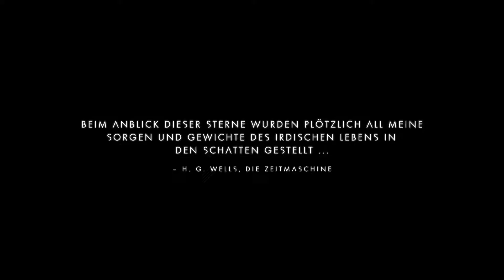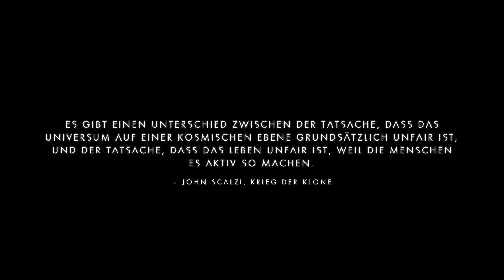No Man's Sky Survival #08 - Der letzte Mensch im Paradies | Let's Play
Wir sind der letzte Mensch. Verfolgt und gejagt von Wächtern. Dieser Planet ist kein Paradies.

Hart, Härter, Survival! Der neue Modus ist wirklich nichts für Weicheier. Wir schlagen uns so durch. Überleben ist alles!

Überleben auf einer fremden Welt.

Inspiriert von den Abenteuern und der Fantasie der klassischen Science-Fiction gewährt No Man's Sky dir Zugang zu einer Galaxie voller einzigartiger Planeten und Lebensformen, die es zu erforschen gilt, sowie ständiger Gefahr und Action.

In No Man's Sky ist jeder Stern das Licht einer weit entfernten Sonne, von denen jede von Planeten voller Leben umkreist wird ─ und du kannst jeden davon besuchen, wenn du willst. Fliege aus den Tiefen des Weltraums zur Planetenoberfläche, ohne Ladebildschirme und ohne Grenzen. In diesem unendlichen, prozedural erstellen Universum wirst du Orte und Wesen entdecken, die kein anderer Spieler je zuvor gesehen hat ─ und vermutlich nie wieder sehen wird.

Begib dich auf eine epische Reise - Vom Zentrum der Galaxie geht ein unwiderstehlicher Puls aus, der dich auf eine Reise zu eben diesem Zentrum zieht, in dem sich dir die wahre Natur des Kosmos offenbaren wird. Aber im Angesicht feindseliger Kreaturen und gefährlicher Piraten erkennst du, dass der Tod nicht umsonst ist und dein Überleben davon abhängen wird, wie du dein Schiff, deine Waffen und deinen Anzug aufrüstest.

Finde dein Schicksal - Wie du deine Reise durch No Man's Sky gestaltest, liegt ganz bei dir. Wirst du ein Kämpfer sein, der den Schwachen auflauert und ihre Reichtümer an sich reißt, oder wirst du gegen Kopfgeld Piraten jagen? Die Wahl liegt bei dir, verbessere einfach die Geschwindigkeit und Waffen deines Schiffes. Oder liegt dir der Handel mehr? Dann suche nach reichen Rohstoffvorkommen auf vergessenen Welten und verkaufe sie an den Höchstbietenden. Investiere in größere Laderäume und ernte die Früchte deiner Arbeit. Oder bist du gar ein Forscher, der bekannte Grenzen überschreitet und Orte und Dinge entdeckt, die niemand je zuvor gesehen hat? Dann verbessere deine Triebwerke, um weiter und weiter zu springen und verstärke deinen Anzug, damit du in giftigen Umgebungen überlebst, die jeden unvorbereiteten Reisenden töten würden.

Teile deine Reise - Die Galaxie ist ein lebender, atmender Ort. Handelskonvois reisen zwischen den Sternen, Fraktionen kämpfen um die Erweiterung ihrer Einflussbereiche, Piraten jagen die Unvorsichtigen, und die Polizei ist immer aufmerksam. Jeder andere Spieler lebt in derselben Galaxie, und du kannst dich dafür entscheiden, deine Entdeckungen auf einer Karte zu teilen, die den bekannten Raum umfasst. Vielleicht nimmst du die Folgen ihrer Handlungen genauso wahr wie sie die Folgen der deinen ...

Quelle: GOG.com

Für PC und Konsolen!